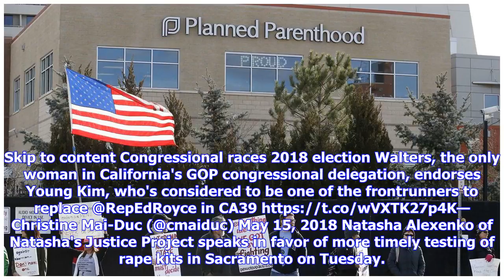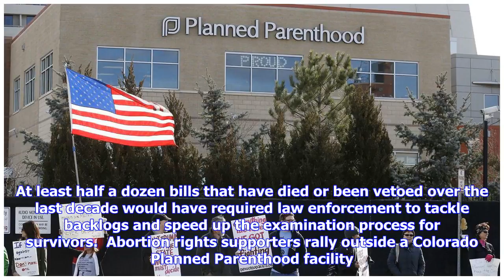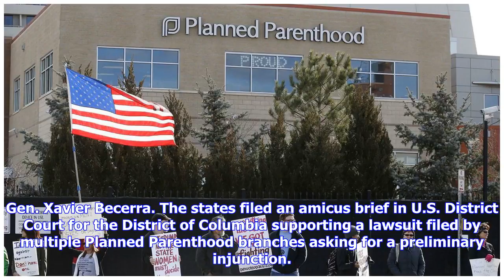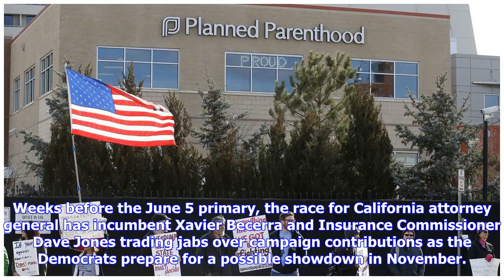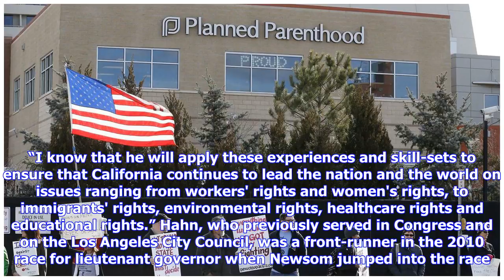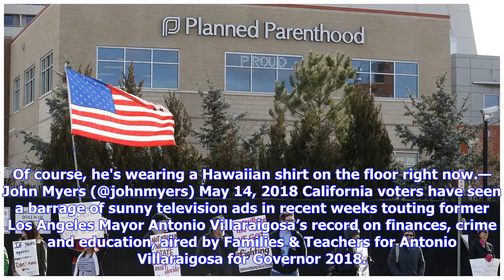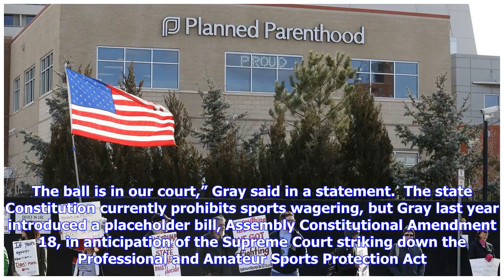Breaking News | Rep. Mimi Walters endorses former assemblywoman running to replace Rep. Ed Royce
Skip to content Congressional races 2018 election Walters, the only woman in California's GOP congressional delegation, endorses Young Kim, who's considered to be one of the frontrunners to replace @RepEdRoyce in CA39 Christine Mai-Duc (@cmaiduc) May 15, 2018 Natasha Alexenko of Natasha's Justice Project speaks in favor of more timely testing of rape kits in Sacramento on Tuesday. (Jazmine Ulloa / Los Angeles Times) Less than a month after police arrested a man suspected...